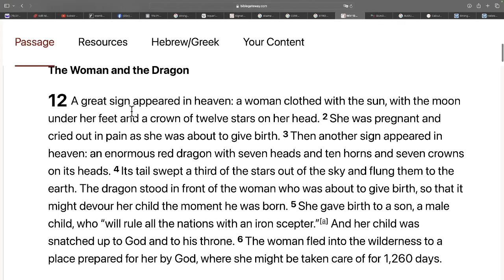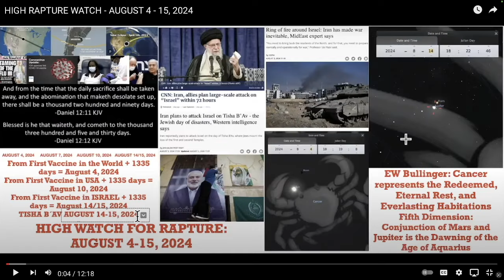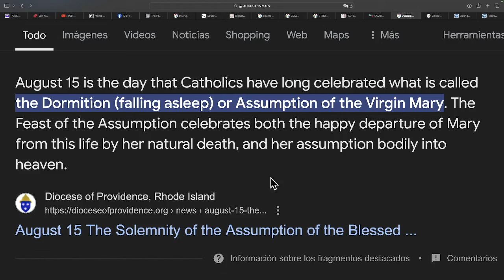DID MARY FORESEE AUGUST 15, 2024?